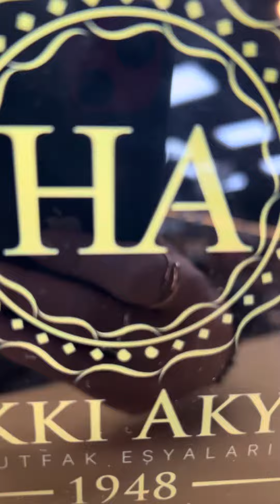Fissler Finecut Rende , Doğrayıcı Ve Kurutucu hepsi bir arada !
☎Detaylı bilgi ve sipariş için : 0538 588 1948